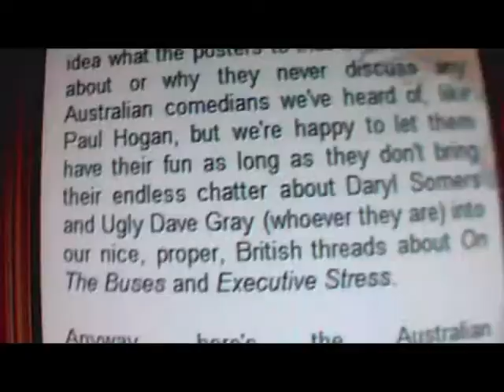The Australian Tumbleweeds 2009 - Promo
Video by Champniss
Thanks to waker